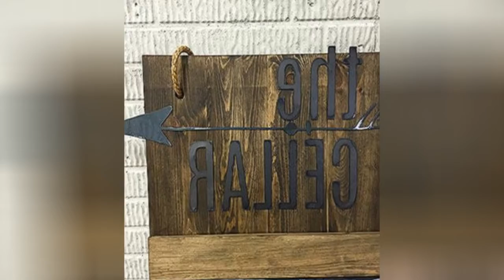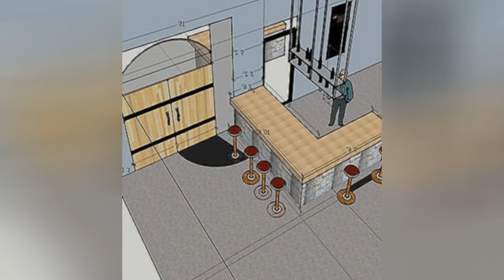75 Shabby-chic Style Wine Cellar Design Ideas You'll Love ➤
Browse photos of shabby-chic style home wine cellar designs and decor. Discover ideas for custom cottage chic wine rooms and closets, including inspiring romantic wine cellar layouts and storage solutions.

0:00:00 - Intro
0:00:12 - Shabby-chic Style Wine Cellar Design Ideas You'll Love: Inspirations 1 to 25
0:03:03 - Shabby-chic Style Wine Cellar Design Ideas You'll Love: Inspirations 26 to 50
0:06:07 - Shabby-chic Style Wine Cellar Design Ideas You'll Love: Inspirations 51 to 75

👋 Well Hello!